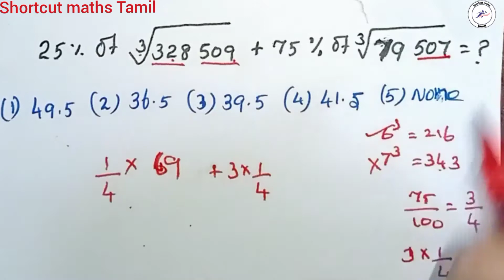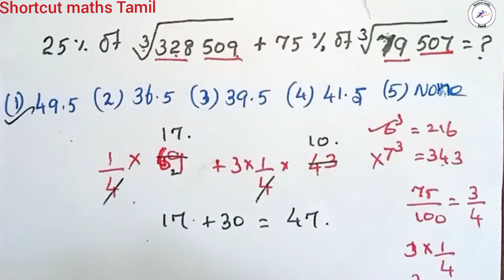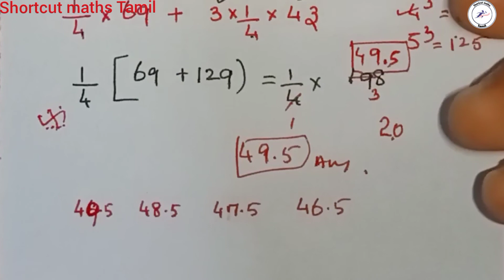Simplification tricks/RRB,SSC, Bank exam, TNPSC. shortcut maths Tamil